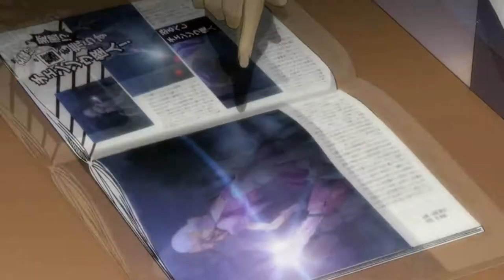Mindless Random Collab (With DevilHunter5678)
WOAAH, finally BAAAEM *coughs* I mean...finally I made a collab with DevilHunter :D
We decided to make a damn awesome random video xD I love his random style, it's so ossom ♥ And it's my first time editing with such a style :DD So enjoy and let me know when you had to laugh x'D

Part 1 MEH
Part 2 DevilHunter5678
End MEH (just for fun 83)

Song: On It
Artist: Mindless Self Indulgence
Animes:
- NaKaHiLa
Angel Beats, Bleach, Soul Eater, Bakemonogatari, Naruto, Mirai NIkki, H.O.T.D.
(Extra Stuff: Michael Jackson Dance Fail, Nyan Cat, Springbreak Dancing Fail)

- DevilHunter5678
Kore wa Zombie desu Ka? Of the Dead, FLCL, Nichijou, Jinrui wa Suitai Shimashita, Bokusatsu Tenshi Dokuro-chan, Nisemonogatari, Baka to Test to Shoukanjuu